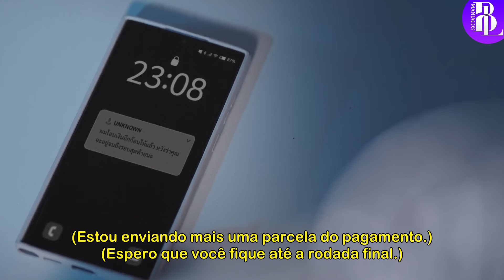💚THIS LOVE DOESN'T HAVE LONG BEANS I MERCI ET BON APPÉTIT (Ep4) - Review DETALHADO com Spoilers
No vídeo de hoje, trago a minha análise detalhada do quente quarto episódio de thislovedoesnthavelongbeans boyslove de SailubPon e

OBS: Está no nome de Kaio Soares.

(OBS: Tudo comprado por eles ajuda o canal ❤, MESMO que não seja o produto do link abaixo E VOCÊ NÃO PAGA NENHUM ADICIONAL A MAIS POR ISSO)
Livro 1 Semantic Error
Livro 2 Semantic Error
The Untamed (O Indomável/Mo Dao Zu Shi) Vol 3
The Untamed (O Indomável/Mo Dao Zu Shi) Vol 4
The Untamed (O Indomável/Mo Dao Zu Shi) Vol 5
1000Stars - Um Conto de 1000 Estrelas (EarthMix)

As Crônicas de Gelo e Fogo (Game of Thrones):
O Sol Da Meia Noite

🏁Meu Computador
Computador que recomendo mais barato para edição de vídeos

🏁Vídeo-game que eu recomendo e tenho
Jogos que recomendo e jogo:
Elder Ring
God of War Ragnarok
Mortal Kombat 1
The Last of Us Parte 2
Resident Evil 4
Spider-Man 2
GTA V

Não importa se você é NOVO ou VETERANO no Mundo Boyslove, essa playlist é para você ^^

All videos / images used are the property of their creators, our goal here is just to spread knowledge more and more and entertain people.